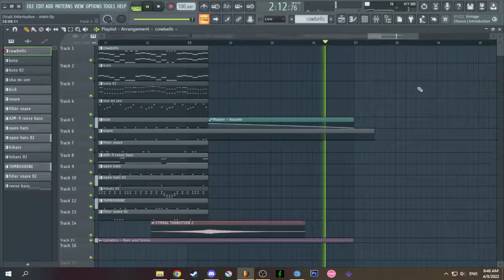AIM-9 - littlerhythm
was going for a lofi song but it turned out to be this?!
aim-9 air to air missile + jpn house phonk type beat!